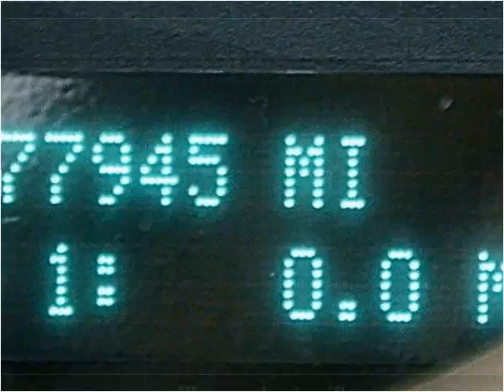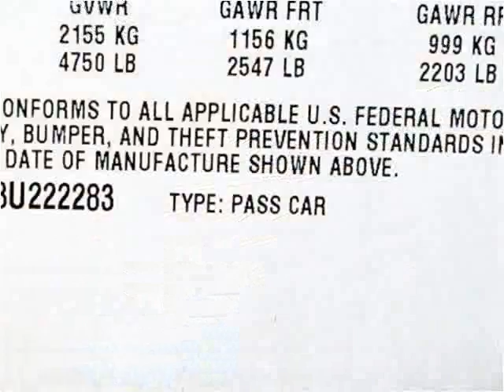2003 Buick LeSabre Used Cars Miami FL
This 2003 Buick LeSabre is available from Off Lease Only Miami.